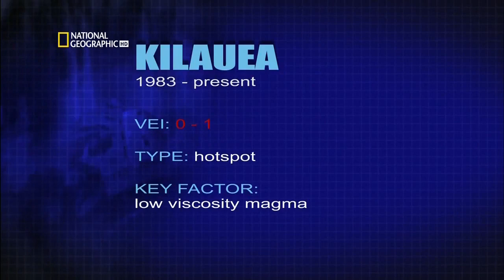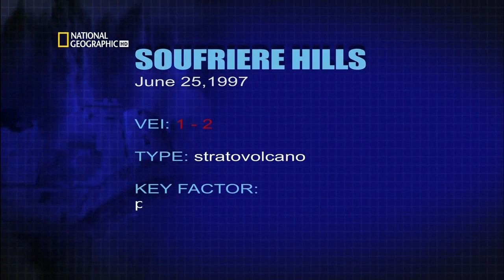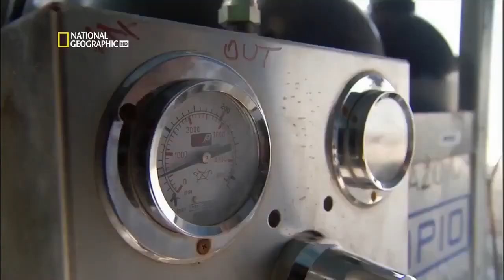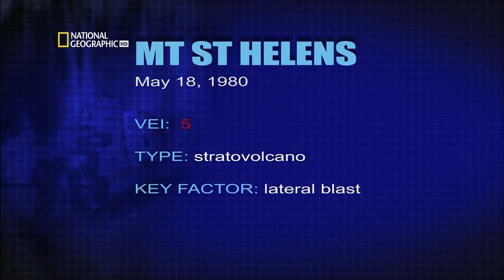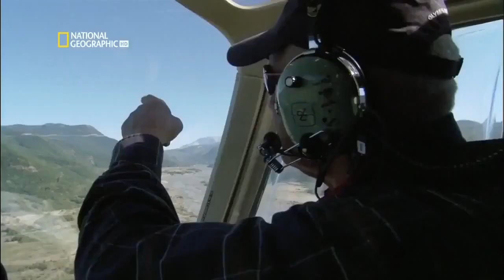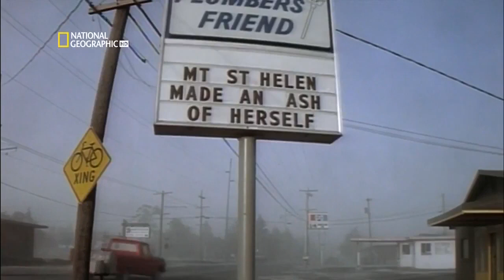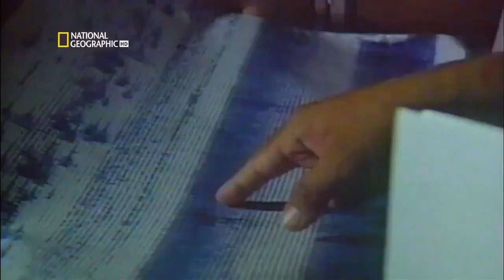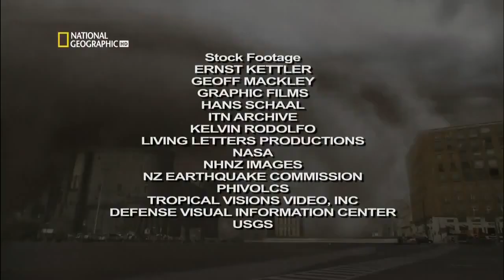Belgesel - Büyük Doğal Felaketler. Yanardağ Ve Volkanik Patlamalar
Komiklikten kazalara, konserlerden belgesellere kadar karma karışık bir kanala hoş geldiniz.